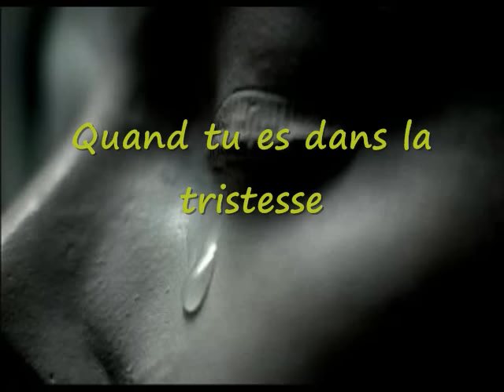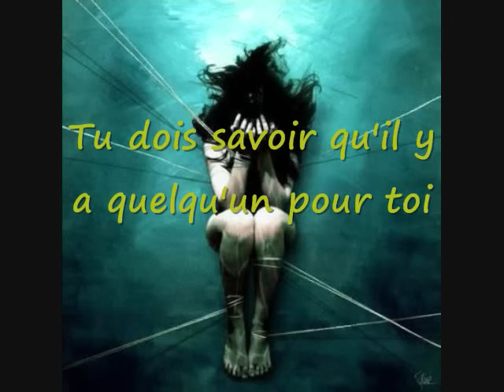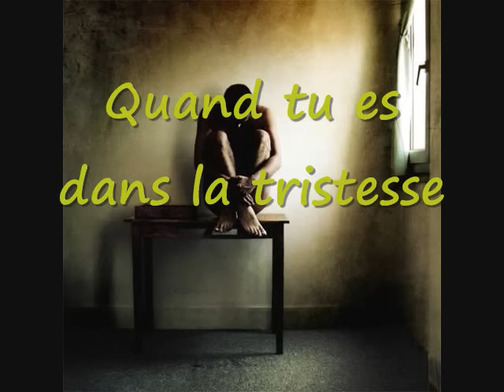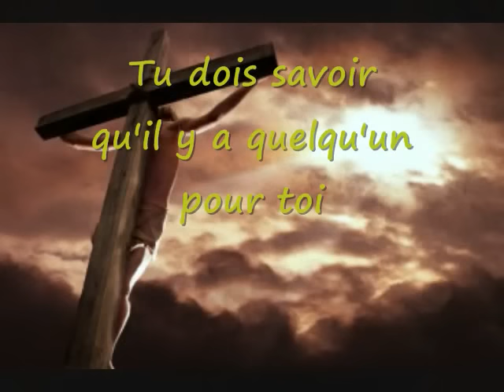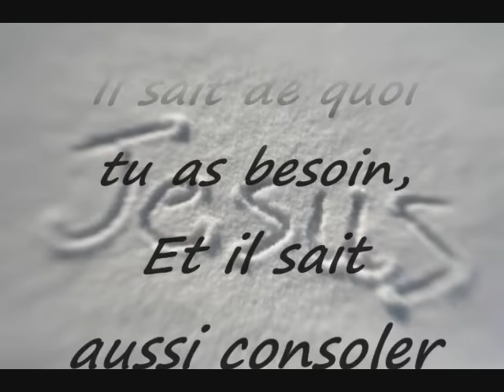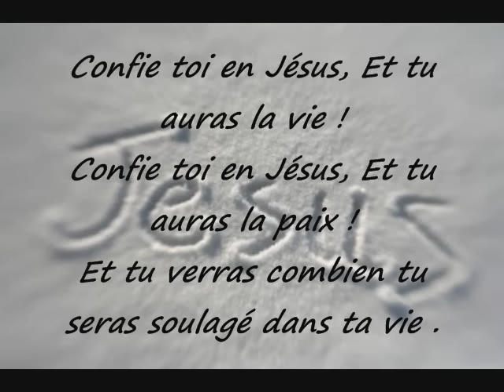Cantique Gitan - Confie toi en Jésus -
Confie toi en Jésus ! Cantique gitan